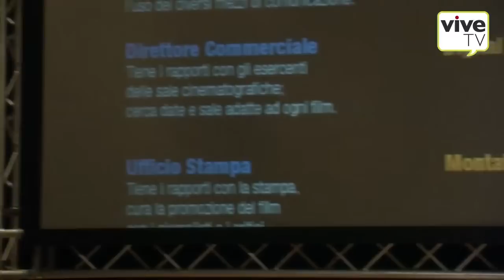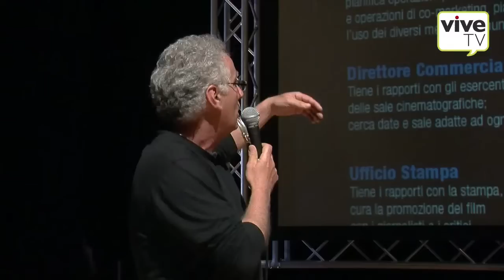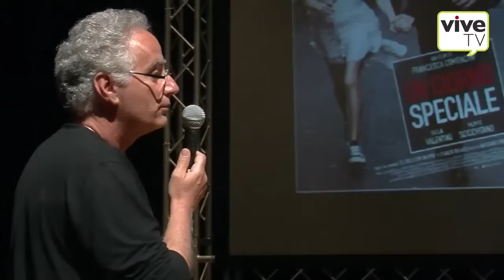Incontro con Maurizio Ruben e Francesca di Giamberardino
VITTORIO VENETO - 17 aprile 2013 - Il primo incontro della quarta edizione del "Vittorio Veneto Film Festival" ha come ospiti Francesca di Giamberardino, Art Director di Technicolor e Maurizio Ruben, Art Director di Internozero comunicazione.